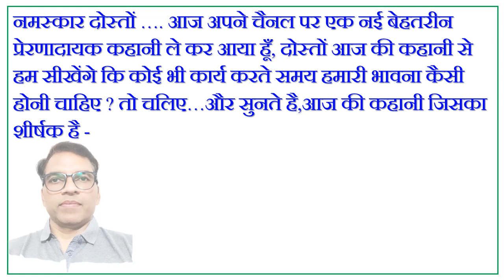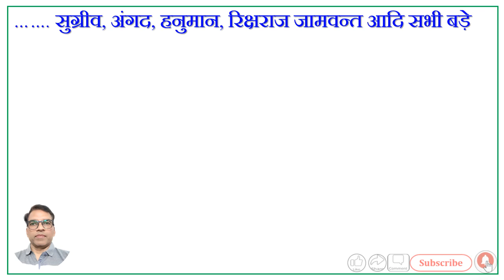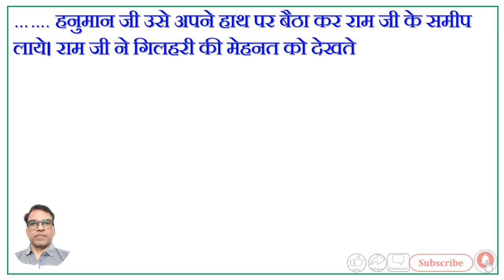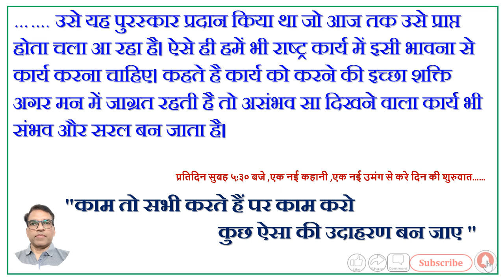# Motivational Story# हमारा काम के प्रति भावना या मनोवृति कैसी होनी चाहिए ? # Motivational Video#